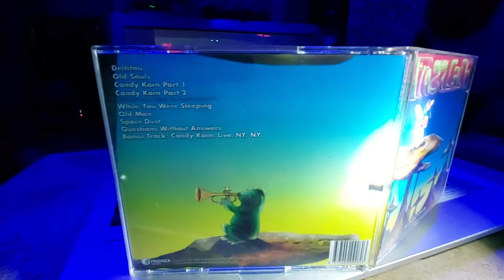FROGG CAFÉ "Old Souls" CD played on ESOTERIC K03X / ACCUPHASE / CANTON Reference 9K / REL T9i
FROGG CAFÉ Band are:
    Bass, Guitar, Vocals – Andy Sussman
    Drums – James Guarnieri
    Guitar, Bass – Frank Camiola
    Trumpet, Keyboards, Vocals – Nick Lieto
    Violin, Vocals – Bill Ayasse

Performer, Producer, Arranged By – Frogg Cafe

    Mixed At – Captain Cabesa Studios
    Remastered At – Sony Music Studios, New York City
    Engineered At – Bent Pussy Cat Studios
    Made By – Newsong Media – NSM1587